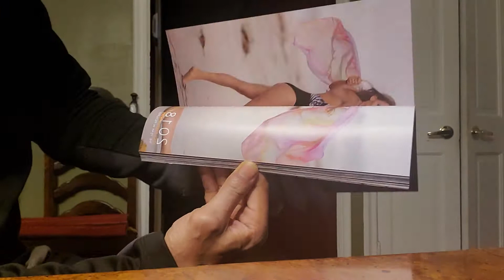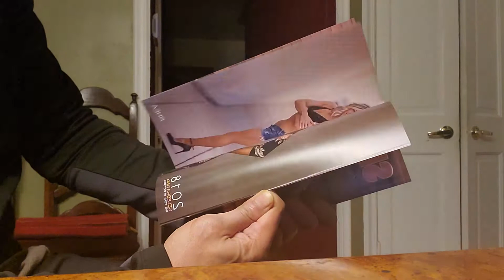MYSTERY (SHOWGUNS) MAGAZINE UNBOXING - MICHAEL BROOKS PHOTOGRAPHY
Special delivery...MICHAEL BROOKS PHOTOGRAPHY PRESENTS SHOGUNS MAGAZINE! SHOWGUNS represents the favorite images captured each year!